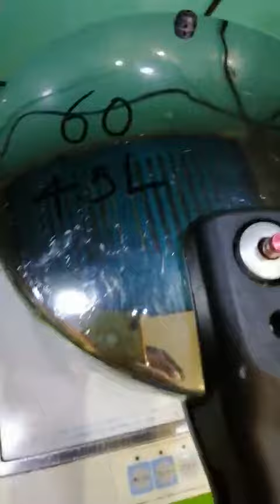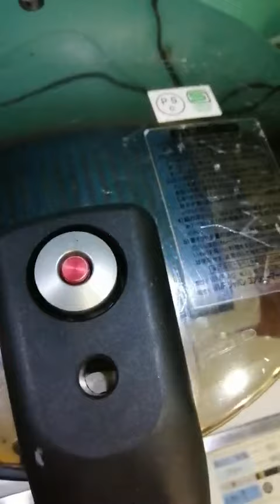Nồi áp suất nội địa Nhật WMF (Đức xuất Nhật) 4.5L (mã 60), Dùng được bếp từ_Test 60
Nồi áp suất nội địa Nhật WMF (Đức xuất Nhật) 4.5L (mã 60), Dùng được bếp từ_Test 60 - HTshop